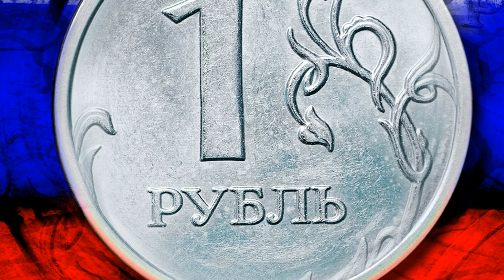Красное Поле & Redfield